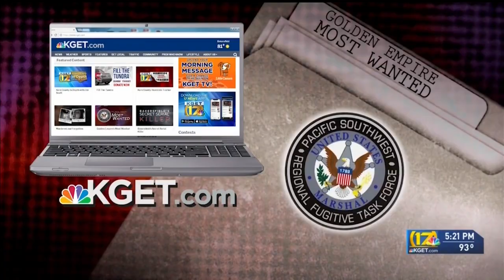Golden Empire Most Wanted: May 5, 2022